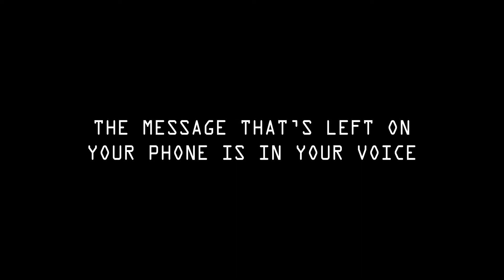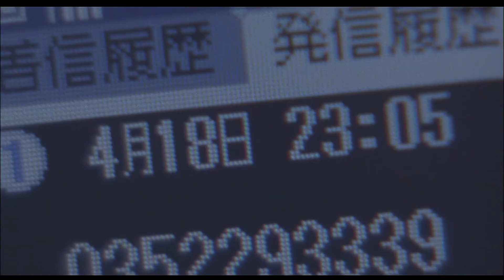One Missed Call (2004) Trailer Remastered HD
Student Yoko (Anna Nagata, Battle Royale) receives a phone message from her future self, ending with her own death scream.

Director
    Takashi Miike
Starring
    Ko Shibasaki, Shin'ichi Tsutsumi